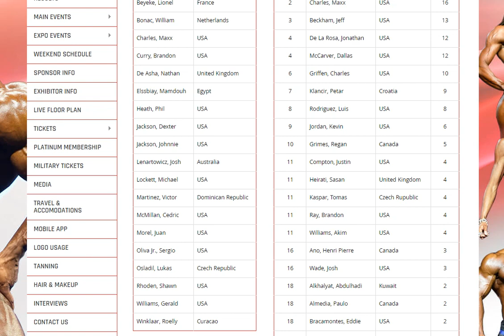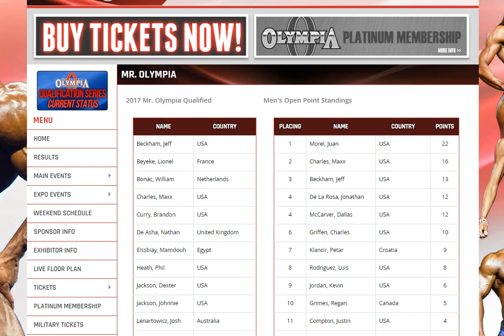Mr. Olympia 2017 Competitor List with comments !!